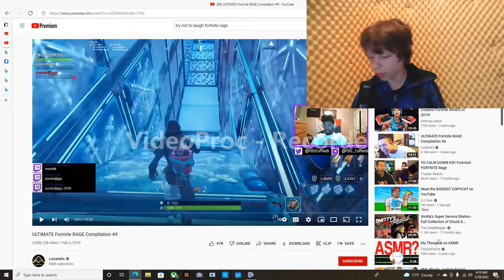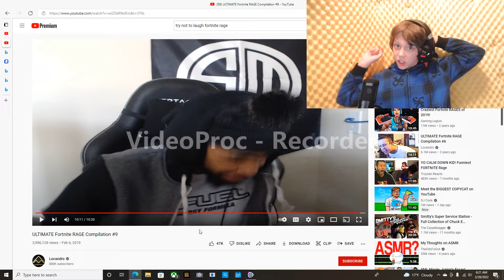FORTNITE RAGE PART 1